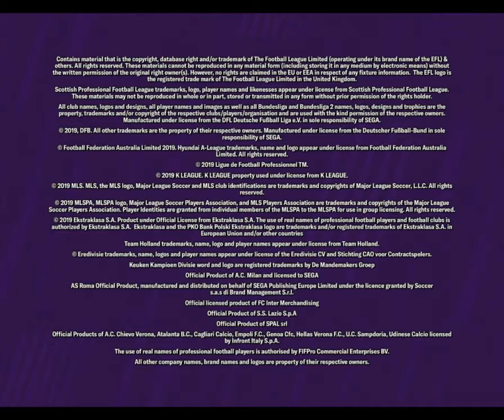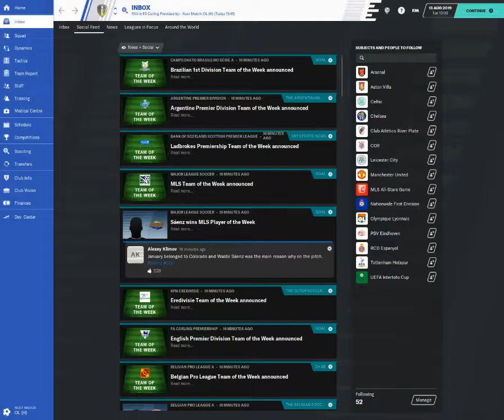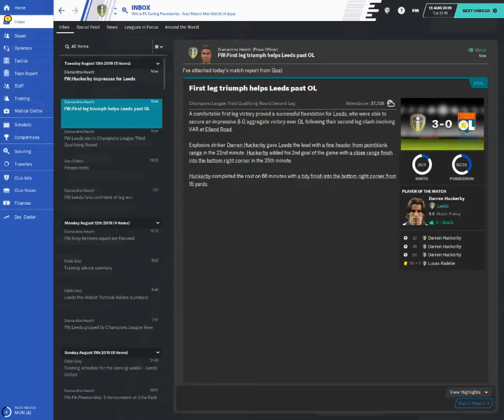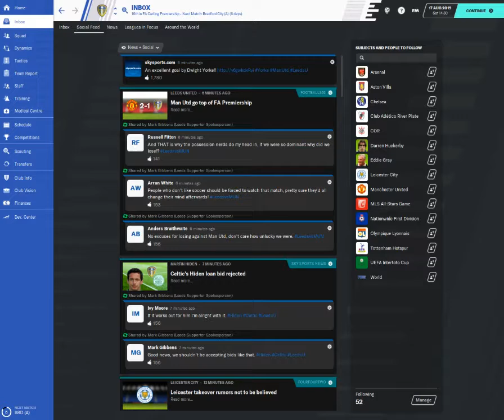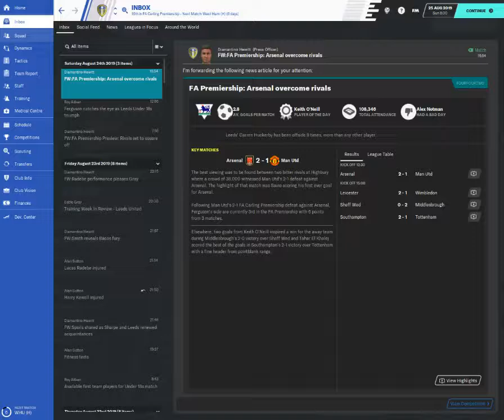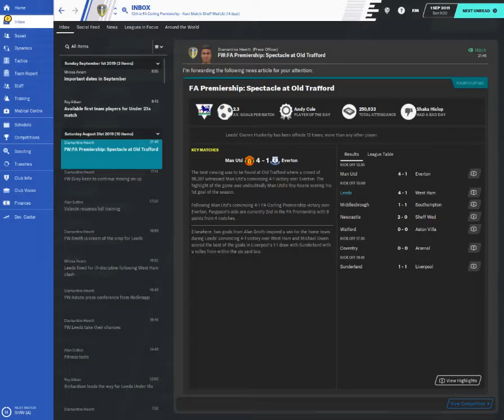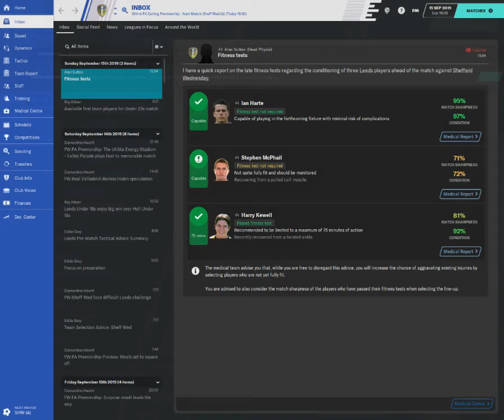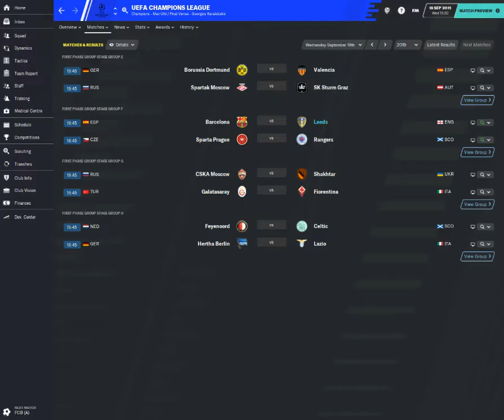Football Manager 2020 Leeds United 99-00 DB CM #3 DECENT START IN THE BPL+LYON IN THE UCL !!!